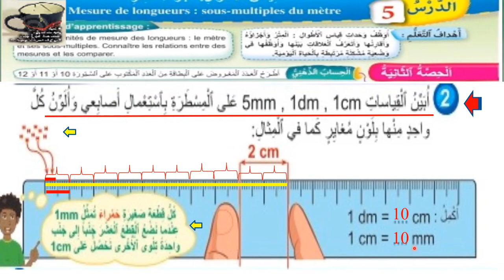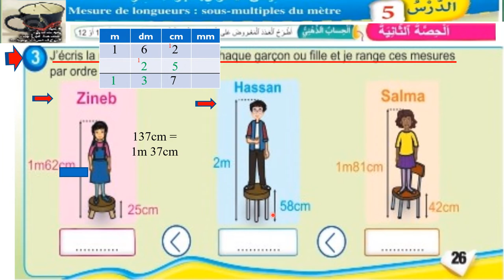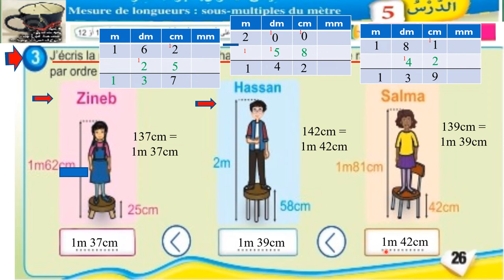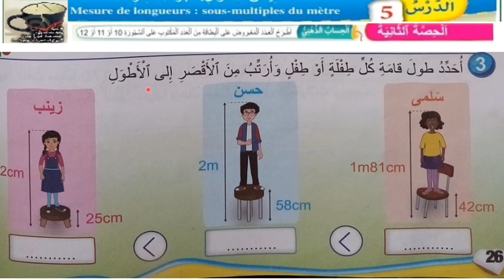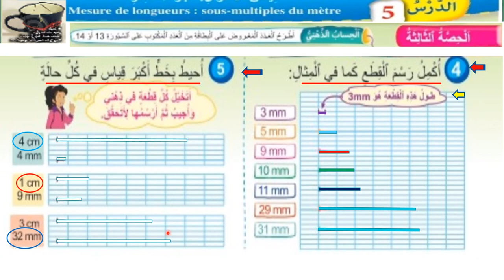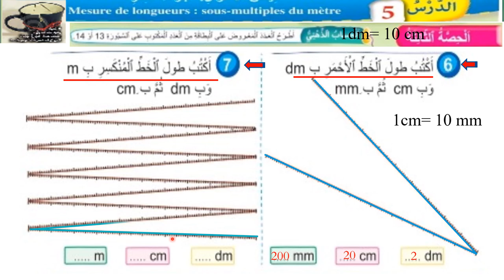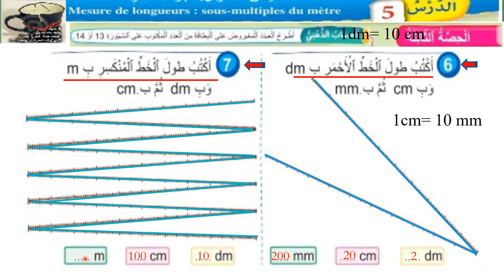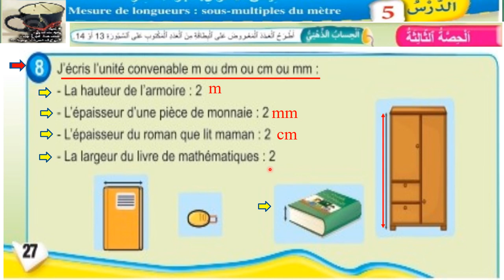26 الصفحة 26 و 27من فضاء الرياضيات للقسم الثالث ابتدائي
26 الصفحة 26 و 27من فضاء الرياضيات للقسم الثالث ابتدائي